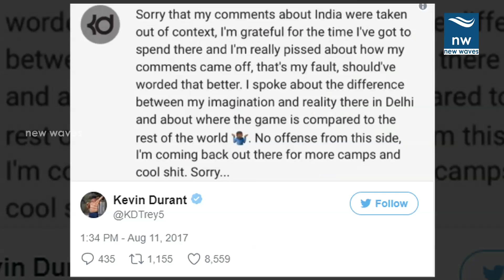Player Kevin Durant Sensational Comments on Indians | New Waves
NBA star Kevin Durant recently shared the experience of his India visit. he made sensational comments on indians. later he apolozes to india through his twitter.